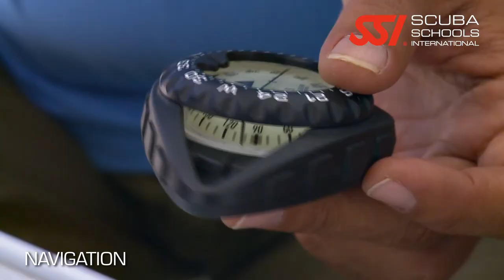SSI - Publicidad Especialidad NAVEGACION (Inglés)